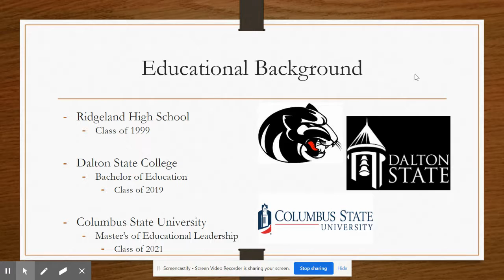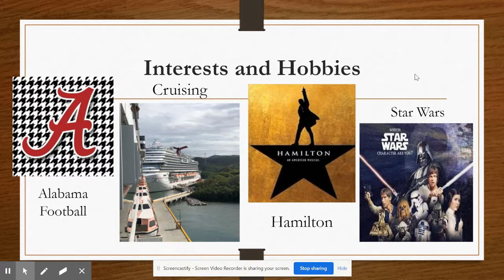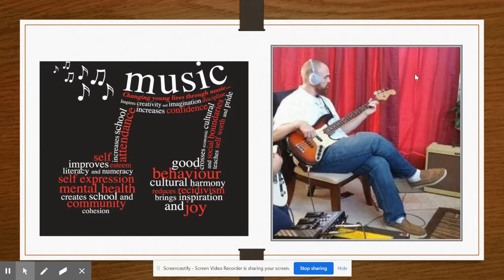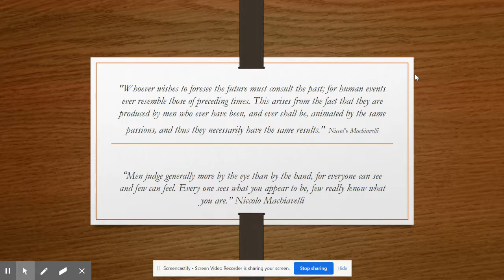Meet Mr Vick Screencastify